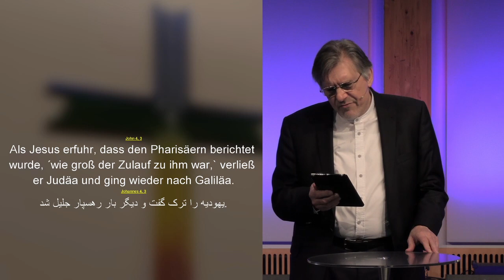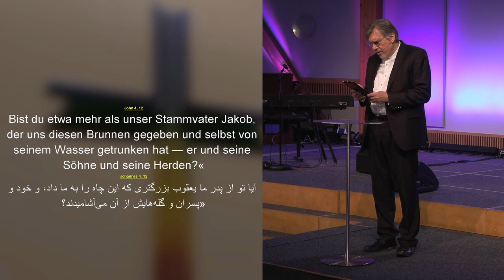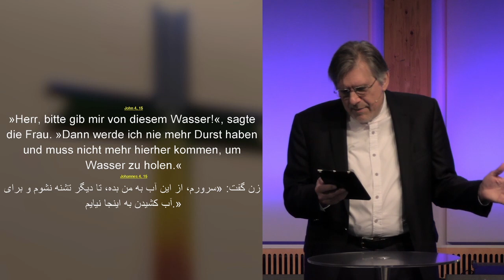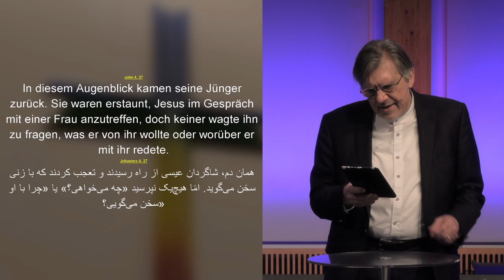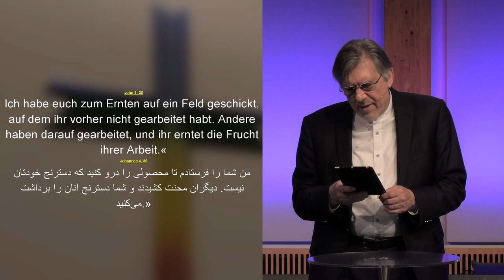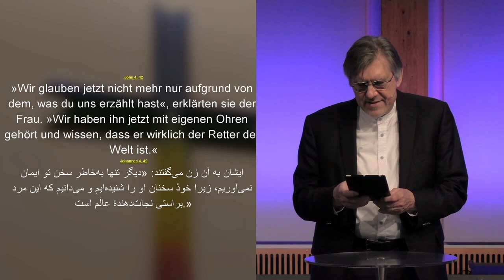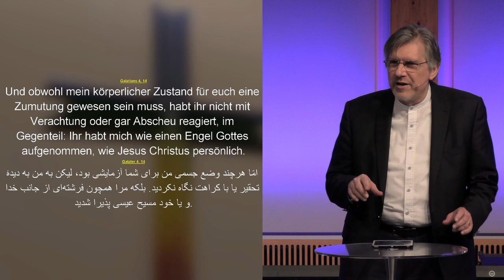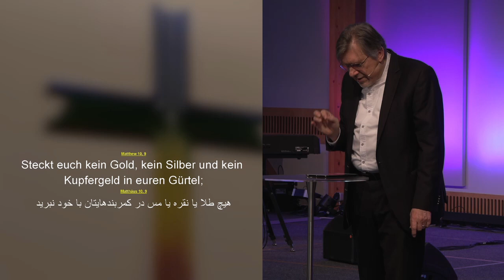Hans-Peter Mumssen: Mission aber wie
"Als Jesus erfuhr, dass den Pharisäern berichtet wurde, ´wie groß der Zulauf zu ihm war,` verließ er Judäa und ging wieder nach Galiläa. Dabei musste er durch Samarien reisen. Sein Weg führte ihn durch Sychar, eine samaritanische Ortschaft, in deren Nähe das Feld lag, das Jakob einst seinem Sohn Josef gegeben hatte, und wo sich auch der Jakobsbrunnen befand. Es war um die Mittagszeit; müde von der Reise hatte sich Jesus an den Brunnen gesetzt. Seine Jünger waren in den Ort gegangen, um etwas zu essen zu kaufen. Da kam eine samaritanische Frau zum Brunnen, um Wasser zu holen. Jesus bat sie: "Gib mir zu trinken!" Überrascht fragte die Frau: "Wie kannst du mich um etwas zu trinken bitten? Du bist doch ein Jude, und ich bin eine Samaritanerin!" Jesus antwortete: "Wenn du wüsstest, worin die Gabe Gottes besteht und wer es ist, der zu dir sagt: ›Gib mir zu trinken‹, dann hättest du ihn gebeten, und er hätte dir Quellwasser gegeben, lebendiges Wasser." "Herr", wandte die Frau ein, "du hast doch nichts, womit du Wasser schöpfen kannst, und der Brunnen ist tief. Woher willst du denn dieses lebendige Wasser nehmen? Bist du etwa mehr als unser Stammvater Jakob, der uns diesen Brunnen gegeben und selbst von seinem Wasser getrunken hat - er und seine Söhne und seine Herden?" Jesus gab ihr zur Antwort: "Jeder, der von diesem Wasser trinkt, wird wieder Durst bekommen. Wer aber von dem Wasser trinkt, das ich ihm geben werde, wird niemals mehr durstig sein. Das Wasser, das ich ihm gebe, wird in ihm zu einer Quelle werden, die unaufhörlich fließt, bis ins ewige Leben." "Herr, bitte gib mir von diesem Wasser!", sagte die Frau. "Dann werde ich nie mehr Durst haben und muss nicht mehr hierher kommen, um Wasser zu holen." "Geh und rufe deinen Mann!", entgegnete Jesus. "Komm mit ihm hierher!" "Ich habe keinen Mann", sagte die Frau. "Das stimmt", erwiderte Jesus. "Du hast keinen Mann. Fünf Männer hast du gehabt, und der, den du jetzt hast, ist nicht dein Mann. Da hast du die Wahrheit gesagt." "Herr, ich sehe, dass du ein Prophet bist", sagte die Frau. "Unsere Vorfahren haben Gott auf diesem Berg hier angebetet. Ihr Juden dagegen sagt, der richtige Ort, um Gott anzubeten, sei Jerusalem." Jesus erwiderte: "Glaube mir, Frau, es kommt eine Zeit, wo ihr den Vater weder auf diesem Berg noch in Jerusalem anbeten werdet. Ihr ´Samaritaner` betet an, ohne zu wissen, was ihr anbetet. Wir jedoch wissen, was wir anbeten, denn die Rettung ´der Welt` kommt von den Juden. Aber die Zeit kommt, ja sie ist schon da, wo Menschen Gott als den Vater anbeten werden, Menschen, die vom Geist erfüllt sind und die Wahrheit erkannt haben. Das sind die wahren Anbeter; so möchte der Vater die haben, die ihn anbeten. Gott ist Geist, und die, die ihn anbeten wollen, müssen ihn im Geist und in der Wahrheit anbeten." "Ich weiß, dass der Messias kommen wird", entgegnete die Frau. "Wenn er kommt, wird er uns alle diese Dinge erklären."
Da sagte Jesus zu ihr: "Du sprichst mit ihm; ich bin es." In diesem Augenblick kamen seine Jünger zurück. Sie waren erstaunt, Jesus im Gespräch mit einer Frau anzutreffen, doch keiner wagte ihn zu fragen, was er von ihr wollte oder worüber er mit ihr redete. Die Frau ließ ihren Wasserkrug stehen, ging in den Ort zurück und sagte zu den Leuten: "Kommt mit, ich habe einen Fremden getroffen, der mir alles auf den Kopf zugesagt hat, was ich getan habe! Ob er wohl der Messias ist?" Da machten sich die Leute aus dem Ort auf den Weg zu Jesus. Währenddessen drängten ihn die Jünger: "Rabbi, iss doch etwas!" Aber Jesus sagte: "Ich lebe von einer Nahrung, von der ihr nichts wisst." Verwundert fragten sich die Jünger untereinander: "Hat ihm denn jemand etwas zu essen gebracht?" Jesus erwiderte: "Meine Nahrung ist, dass ich den Willen dessen tue, der mich gesandt hat, und das Werk vollende, das er mir aufgetragen hat. Sagt ihr nicht: ›Es dauert noch vier Monate, dann beginnt die Ernte‹? Nun, ich sage euch: Blickt euch einmal um und seht euch die Felder an. Sie sind reif für die Ernte! Ja, die Ernte wird jetzt schon eingebracht, und der, der erntet, erhält seinen Lohn; er sammelt Frucht für das ewige Leben. So freuen sich beide zugleich - der, der sät, und der, der erntet. Das Sprichwort sagt: ›Einer sät, und ein anderer erntet.‹ Das trifft hier zu.
Ich habe euch zum Ernten auf ein Feld geschickt, auf dem ihr vorher nicht gearbeitet habt. Andere haben darauf gearbeitet, und ihr erntet die Frucht ihrer Arbeit." Viele Samaritaner aus jenem Ort glaubten jetzt an Jesus. Die Frau hatte ihnen bezeugt: "Er hat mir alles gesagt, was ich getan habe", und auf ihr Wort hin glaubten sie. Die Leute aus dem Ort, die zu Jesus hinausgegangen waren, baten ihn, bei ihnen zu bleiben. Er blieb zwei Tage dort, und auf sein Wort hin glaubten noch viel mehr Menschen an ihn.  (Johannes 4,3-41)